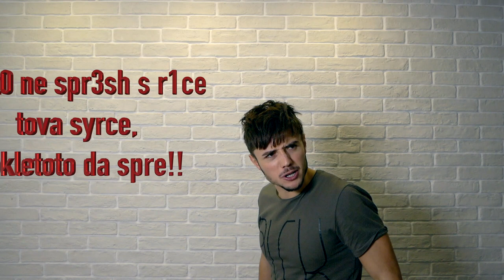Как да станем популярни във FACEBOOK - ТОП 8 съвета за ЖЕНИ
Сподели на всички дами в нужда! ЧЕСТИТ ОСМИ МАРТ!

Поредицата е вдъхновена от книгата на Иво Сиромахов "Български работи"